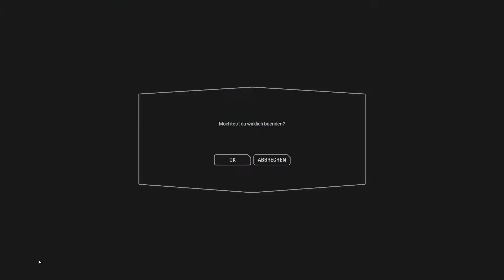EPIC BOBA BATTLE OF HISTORY | Star Wars Battlefront II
Haituga und ich stürzen uns wieder ins Gefecht in Star Wars Battlefront! Diesmal spielen wir auf Yavin IV und ich darf mich als Kopfgeldjäger Boba Fett austoben. :D Da darf natürlich Epic Rap Battles of History nicht fehlen.
Gut, und eine Waschmaschine kommt auch noch irgendwie dazu.

'Ne positive Bewertung oder ein Kommentar zum Video hilft ungemein, um dem Kanal beim Wachsen zu helfen. :)

Ciao! Ciao!